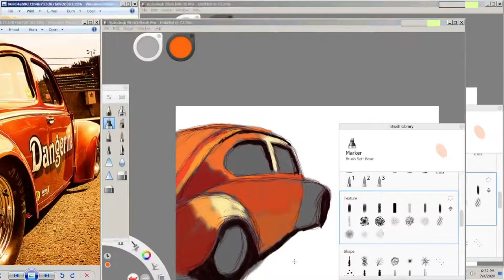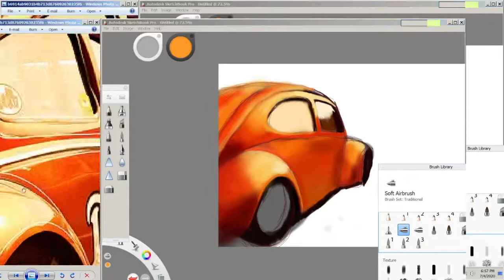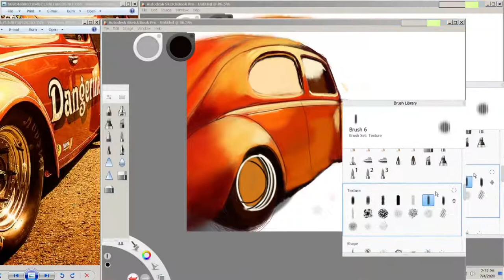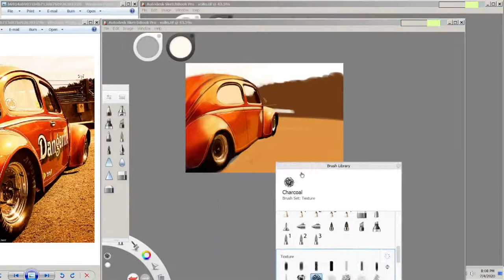Volkswagen Beetle Digital Painting | Digital Drawing | Speedart | Autodesk SketchBook | by Ibrahim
Volkswagen Beetle Digital Drawing Autodesk SketchBook | by Ibrahim
Volkswagen Beetle Digital Speedart  Autodesk SketchBook | by Ibrahim